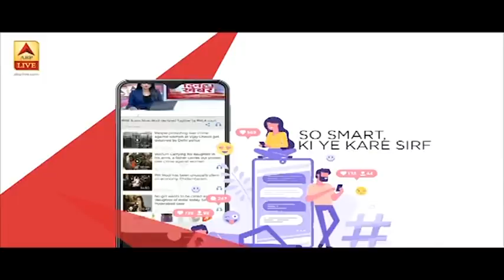मुंबई में नेवी के 21 जवान कोरोना पॉजिटिव | ABP News Hindi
मुंबई में 21 नौसेनिक कोरोना पॉजिटिव पाए गए हैं. सभी नौसेनिकों को क्वॉरंटीन कर दिया गया है.